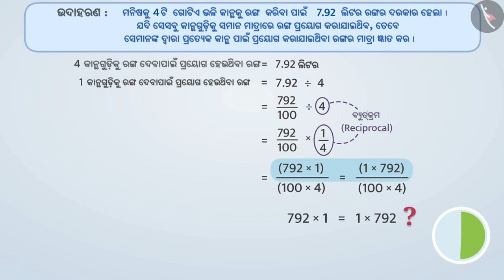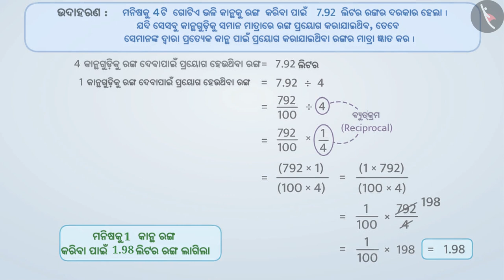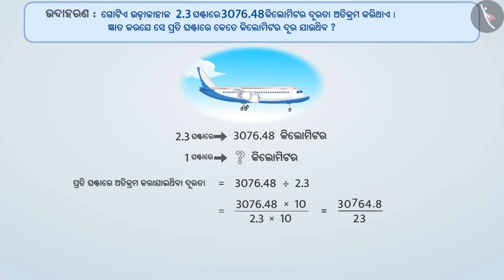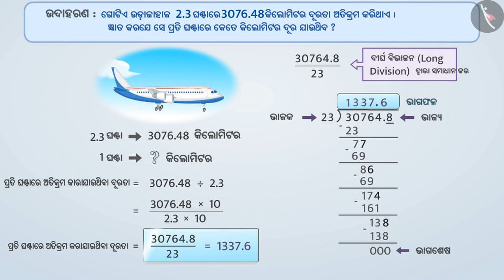ଦଶମିକ ସଂଖ୍ୟାଗୁଡ଼ିକର ହରଣ | Part 2/3 | Division of decimal numbers | Odia | Class 7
ଦଶମିକ ସଂଖ୍ୟାଗୁଡ଼ିକର ହରଣ | Part 2/3 | Division of decimal numbers | Odia | Class 7 | ଭଗ୍ନାଂଶ  | कक्षा 7 | NCERT | ଭଗ୍ନାଶଂ ଓ ଦଶମିକ

Division of decimal numbers | Fractions | Grade 7 | NCERT | Fractions and decimals

Welcome to part 2 of Division of decimal numbers. In this video, we will discuss various examples of Division of decimal numbers.